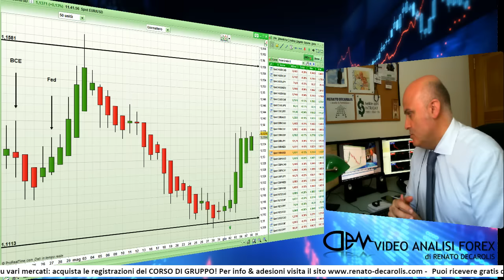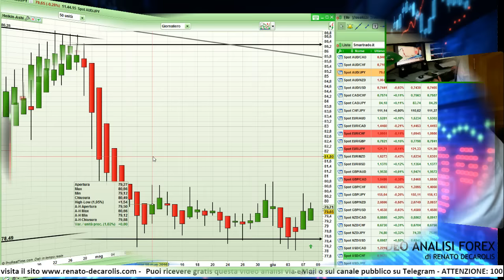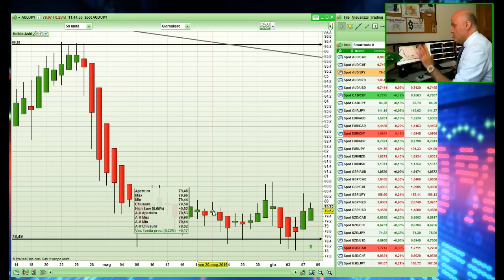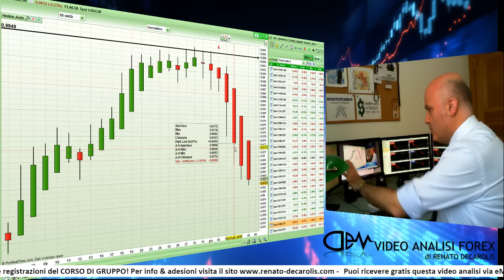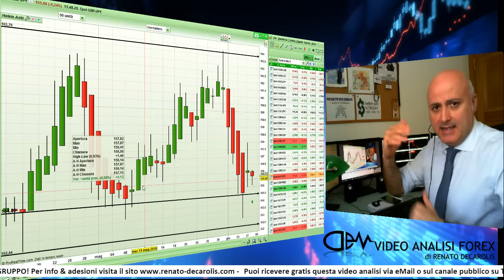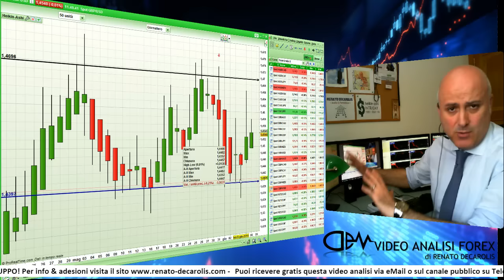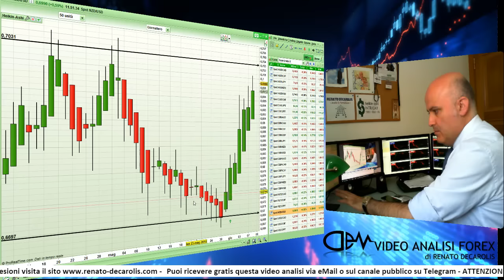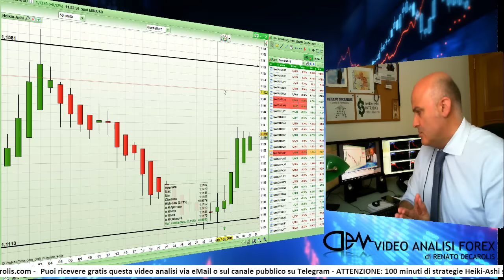Potrebbe arrivare una nuova onda anomala sui mercati, ma...